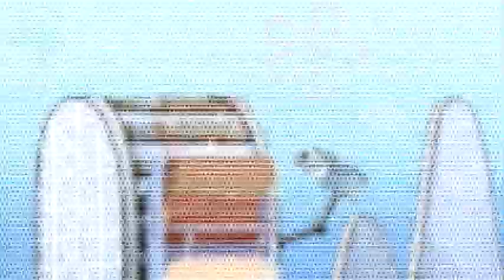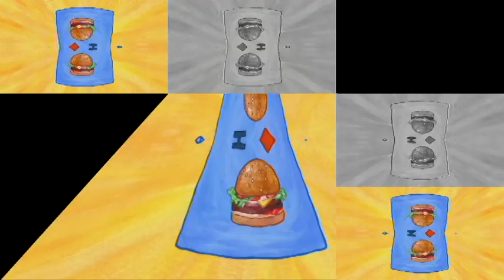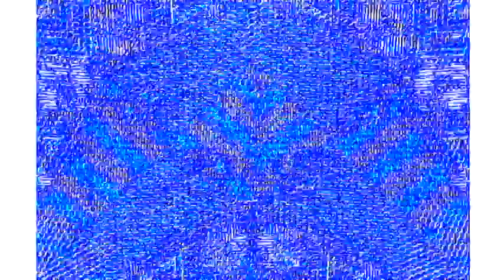Veg Replace Tennis Perch Perkins LOVES Frozen Krabby Patties SpongeBob Rounds